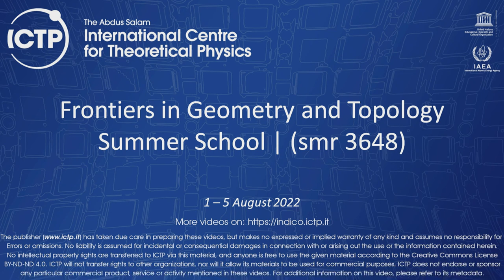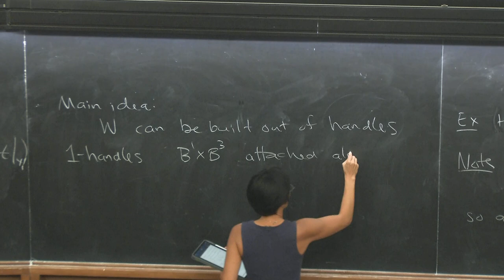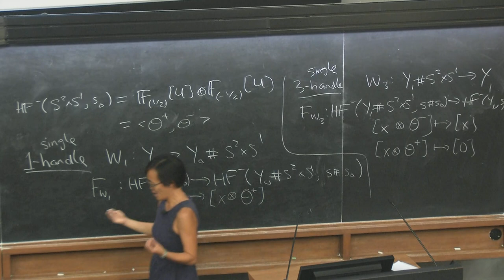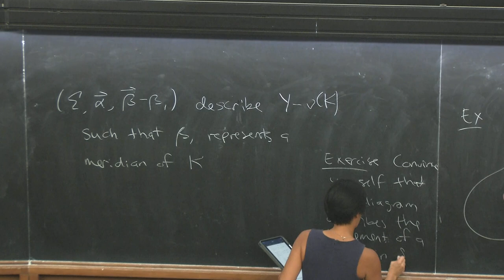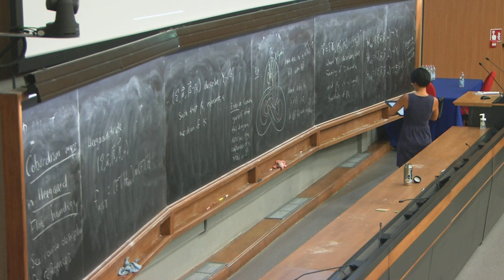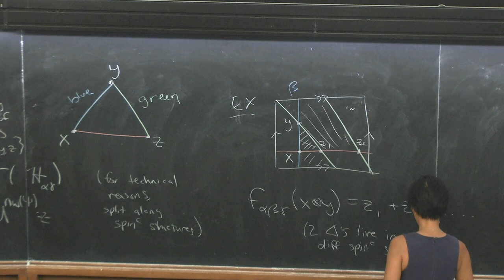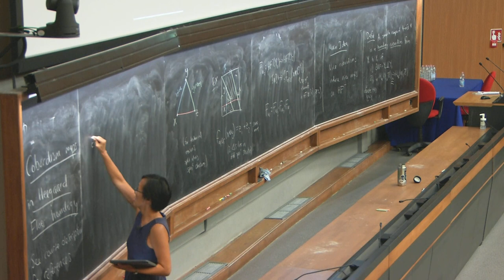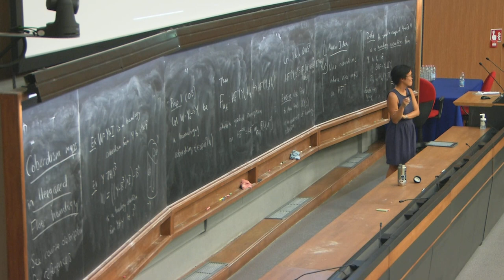Heegaard Floer homology and topology in dimensions 3.5 - 2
Frontiers in Geometry and Topology Summer School | (smr 3648)
Speaker: Jen HOM (Georgia Tech, USA)
 2022_08_02-14_00-smr3648.mp4